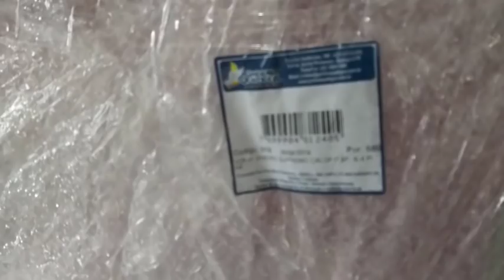Onde eu compro minhas gaiolas????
No vídeo de hoje vou mostrar a gaiola pet para sua ave e falar sobre onde eu comprei todas as minhas gaiolas.
Meu fornecedor é a Quatiguá onde eles tem uma ampla linha de montagem tanto de criadeiras como também viveiros e gaiolas pets.
Entre em contato e fale que foi através do canal no youtube Berçário das Aves.

Caso o site não entrar coloque no Google: Gaiolas Quatiguá